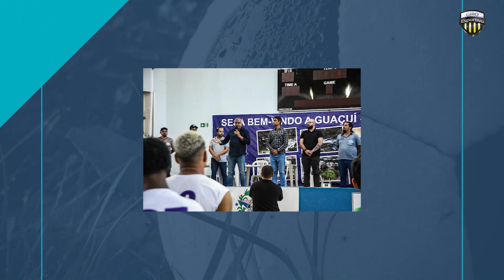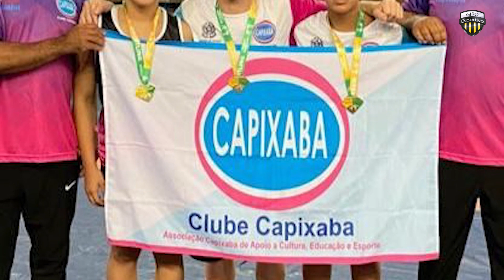Giro Esportivo Band / TV Capixaba - 16/05/2023 - 1º BLOCO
Confira aqui o 1º bloco do programa Giro Esportivo desta terça-feira. (16/05
Liga Desporto Capixaba
Giro Esportivo
Futebol Capixaba
Brasileirão Série B
Capixabão
Espirito Santo
Esporte
Copa ProDNorte ES
Copa Metropolitana
Copa Norte
Copa Sul